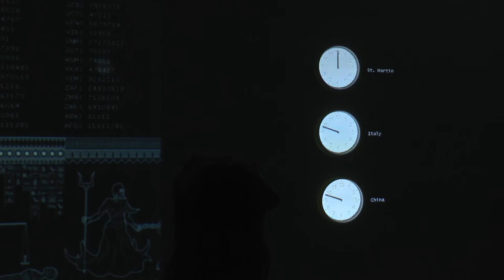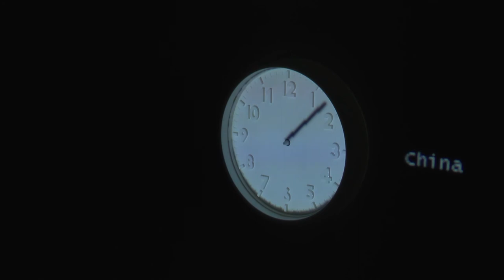Memento Mori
La morte, una tematica che ci riguarda molto più di
quanto possiamo credere, rimane uno dei più grandi
misteri della vita in quanto viene dopo di essa. Nelle varie
religioni e mitologie della storia sono state date differenti
visioni del destino ultimo dell’essere umano o di come...

Sound Designer: Andrea Lucifero
Sito (Andrea Lucifero):

Video Shooting & editing : Jessica Moscaritolo
Sito (Jessica Moscaritolo):